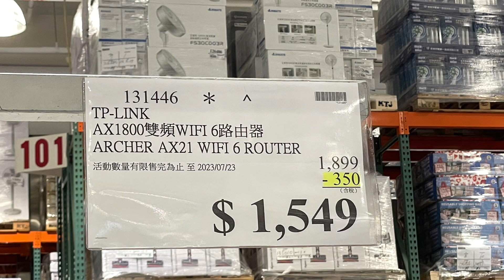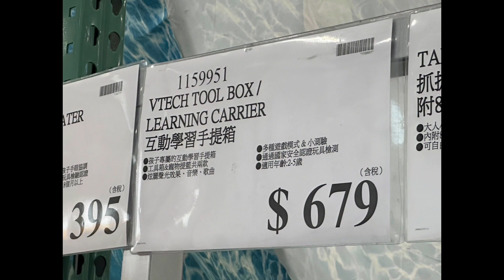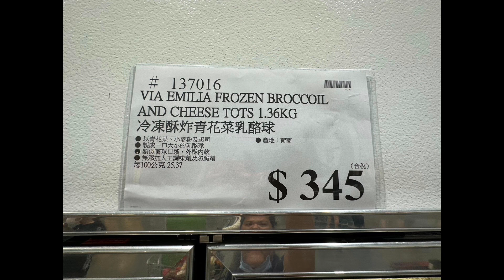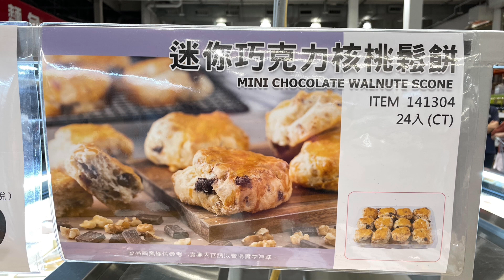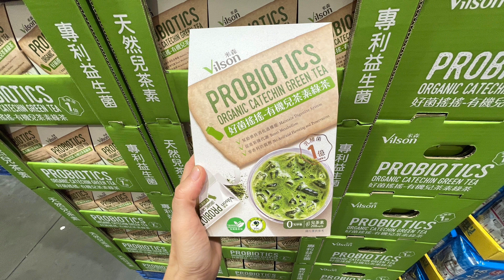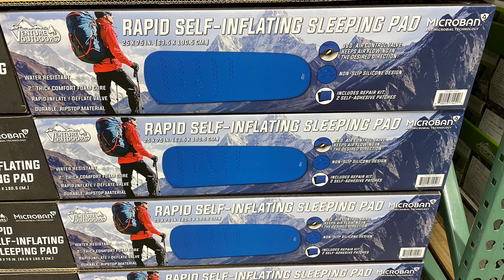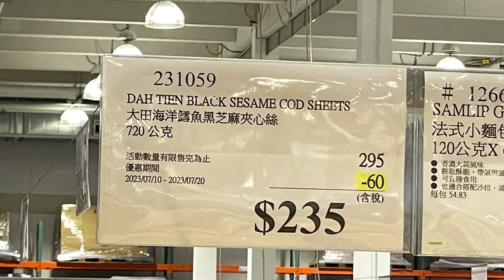好市多Costco酷暑專案第三週、賣場限時優惠、賣場隱藏優惠7/17-7/23